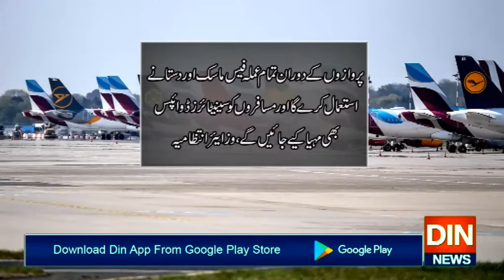یورپین ایئر لائن کا یکم مئی سے پروازیں بحال کرنے کا اعلان